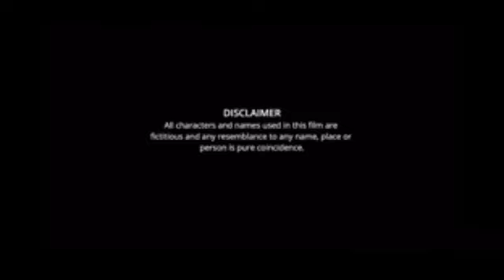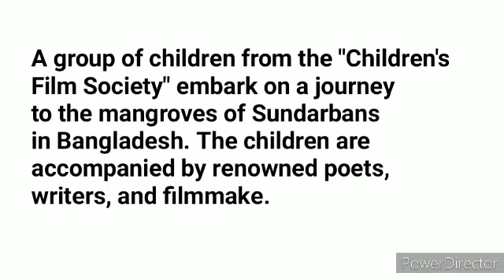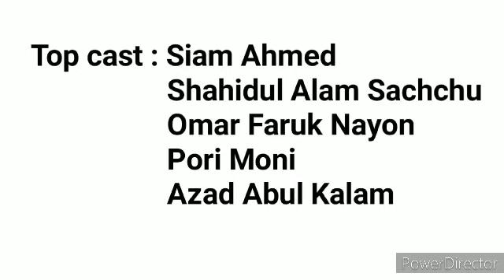Adventure Of Sundarbans Movie facts | Siam, Pori Moni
Director: Abu Raihan Jewel
Lead Cast: Siam Ahmed and Pori Moni
Supporting Cast: Shahidul Alam Sacchu, Azad Abul Kalam, Kochi Khondokar, Ashish Kondokar, Abu Hurayra Tanvir, Tashfi, Shompa Nizam, Sanzid Rahman Khan, Tanzila Maha, Zacky Islam, Sazu Mehedy, Sarwar Solayman Liton and Shaikat Siddiqui.
Story: Dr. Muhammad Zafar Iqbal
Script Writer and Dialogue: Jakaria Showkhin
Script Supervision: Zahid Ahmed
Chief Assistant Director: Abul Kalam Azad
Director of Photography: Sumon Sarkar
Still Photography: Prangon Chowdhury
Associate Producer: Khaled Sajeeb
Executive Producer: Masuduzzaman
Editing: Rasheduzzaman Shohag
Art Direction: Goutam Kar
Dance Director: Sumon Rahman and Tanzila Maha
Makeup: Mohammad Khokon
Costume Designer: Chowdhury Nowrin Ferdous
Fight Director: Delwar Hossain Chunnu

A group of children from the "Children's Film Society" embark on a journey to the mangroves of Sundarbans in Bangladesh. The children are accompanied by renowned poets, writers, and filmmakers as well as volunteers Ratul and Trisha on the journey. Travelers can visit Sundarban only in high tides. However, things do not go as planned, and eventually, the group's ship gets stuck due to low tide. Things get even worse once the group spots local pirates approaching. Once the pirates board their ship, everyone is taken hostage. Fortunately, the ship's hidden passenger comes up with a plan, and he needs the children's help to execute it. Watch the thrilling and adrenaline-fueled family adventure "Adventure of Sundarbans" to find out if the children finally manage to escape.